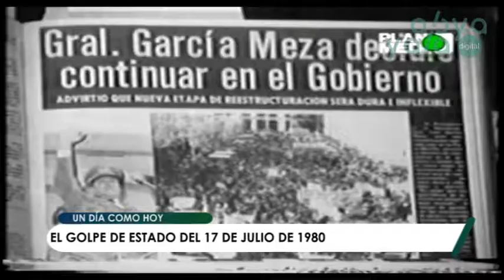38 años del último golpe militar, dictadura de García Meza